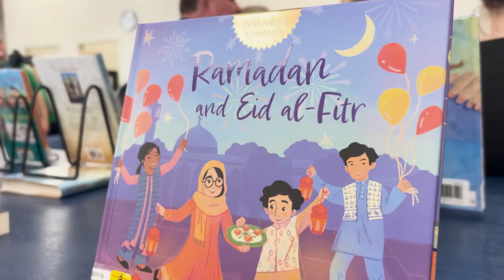City of Fort Worth | NEW LIBRARY! Clifford Crossing Library is Now Open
The Fort Worth Public Library opened a new branch on Saturday, Aug. 31, in the Clifford Crossing Shopping Center in west Fort Worth.

It will be the first public library in City Council District 7 since the City completed redistricting, and the
second Fort Worth Public Library to operate in a retail center after La Gran Biblioteca opened in
February 2022 inside La Gran Plaza.

The Clifford Crossing Branch Library will be open noon-8 p.m. Mondays, 10 a.m.-8 p.m. Tuesday through Thursday and 10 a.m.-6 p.m. Friday-Saturday (closed Sundays). It will offer regular programs and activities for all ages in its 5,110 square feet, as well as feature a collection of 17,468 items.

A mural depicting life in Fort Worth, commissioned by the Library from artist Becca Waugh, adorns a
main wall in the new library’s children’s area.